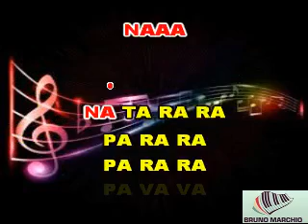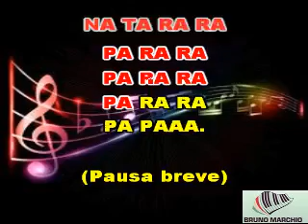KARAOKE LA FINE DEL MILLENNIO CON CORI (DEMO) - VASCO ROSSI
KARAOKE LA FINE DEL MILLENNIO CON CORI (DEMO) DI VASCO ROSSI. GRANDE PEZZO DEL MITICO VASCO.